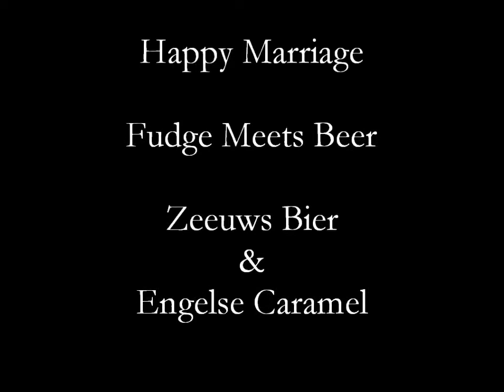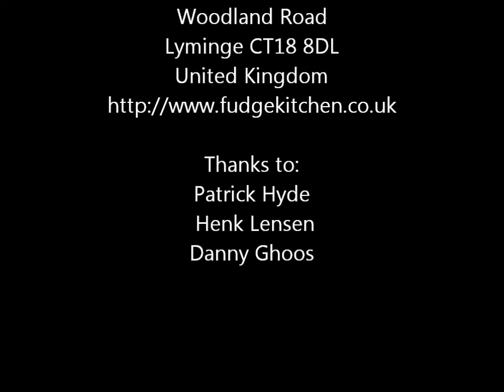Java Trailers:Beer & Fudge